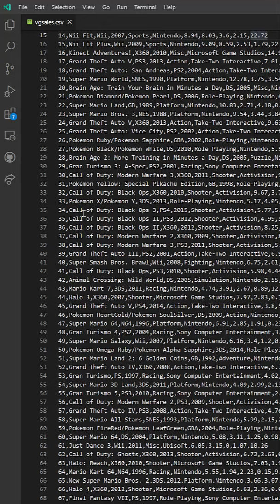The CSV Reading 🌈